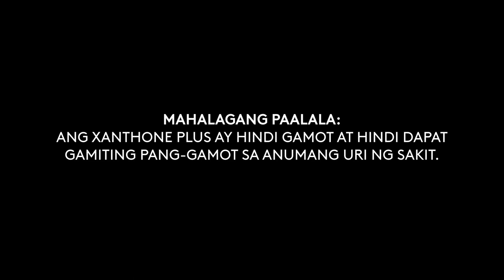Xanthone Plus Herbal Capsule Main Radio Commercial 2020-2022 23s (in Hiligaynon)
A Radio Commercial for Xanthone Plus Herbal Capsule in Hiligaynon.

DRPS Two Episode No. 1170: Xanthone Plus Herbal Capsule Main Radio Commercial 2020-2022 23s (in Hiligaynon)